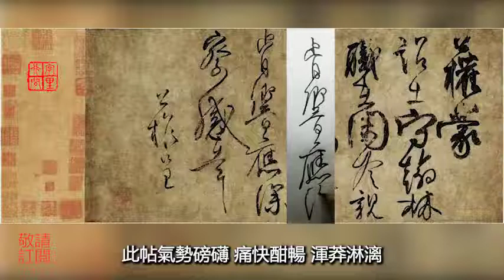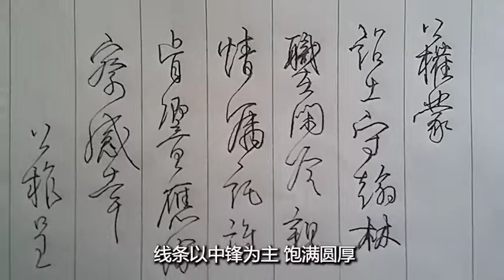天下第六行書-柳公權《蒙詔貼》臨帖交流分享。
天下第六行书-柳公权《蒙诏贴》
此贴又名《翰林帖》